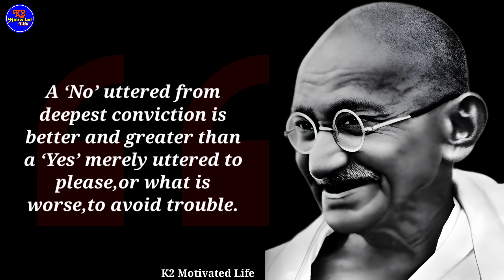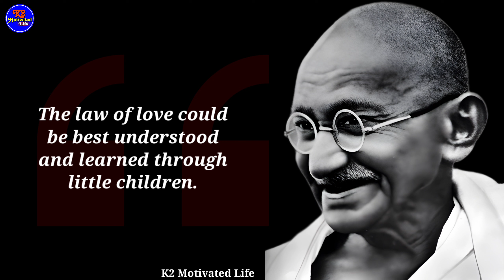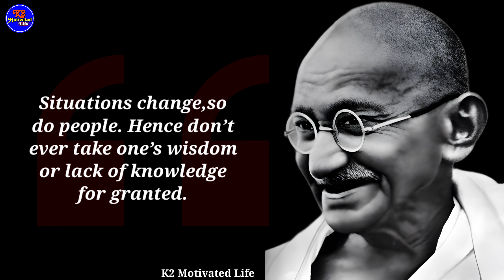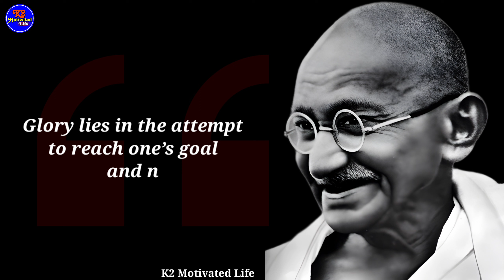Do not judge others be your own judge....!!Mahatma Gandhi Inspirational Quotes For Students | Part-2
In this video, we'll walk you through:
- Mahatma Gandhi
- Mahatma Gandhi Quotes
- Inspiration
- Motivation

✍️ABOUT✍️
Mohandas Karamchand Gandhi (2 October 1869 – 30 January 1948) was an Indian lawyer, anti-colonial nationalist and political ethicist who employed nonviolent resistance to lead the successful campaign for India's independence from British rule. He inspired movements for civil rights and freedom across the world. The honorific Mahātmā first applied to him in 1914 in South Africa, is now used throughout the world.

Our channel is about inspiration. We cover lots of cool stuff such as quotes, inspiration and motivation.